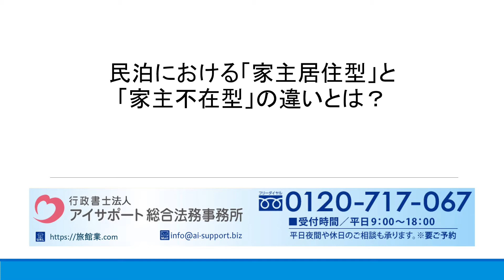民泊における「家主居住型」と「家主不在型」の違いとは？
民泊における「家主居住型」と「家主不在型」の違いの詳細はこちら⇒
民泊における「家主居住型」と「家主不在型」の違いについて解説しております。